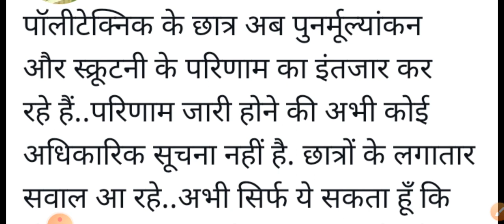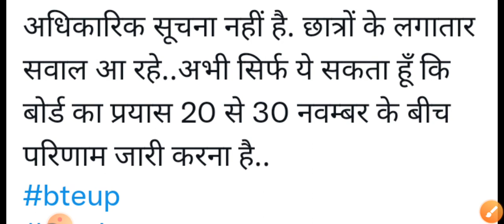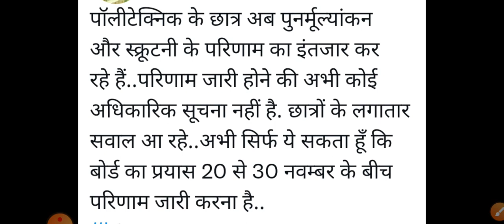आ गया Scrutiny और Re-evaluation का Result date📅।Bteup letest news today।bteup news today। bteup news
Bteup Scrutiny/Re-evaluation का fees कैसे Payment करें | How to payment scrutiny/Re-evaluation fees,
 bteup scrutiny fee payment, reevaluation fee payment, bteup latest news today, bteup scrutiny/evaluation fees kaise payment kare,
bteup scrutiny fees kaise payment kare,
bteup revaluation fees kaise payment kare,

bteup latest news today, bteup latest news, bteup latest update today, bteup result 2021 latest news,
bteup latest update, bteup news today, bteup promote,
news today, bteup exam latest news today, upbte latest news, upbte latest news, today bteup latest,
news update today, bteup today news, polytechnic,
news, polytechnic news today, bteup today latest,
news, bteup polytechnic exam latest news today, upbte news today, bteup latest news d pharmacy,

bteup_latest news_2021,
Back Clear कैसे करें

Scrutiny Re-evaluation Date आ गया | Last Date कब है | कब से भरा जायेगा | Form कैसे भरें | Bteup News
Scrutiny Re-evaluation Date आ गया | Last Date कब है | Form कैसे भरें | Payment कैसे करें। Bteup News
Scrutiny और Re-evaluation रिज़ल्ट इस दिन आएगा। Bteup letest news today। Bteup News today
final year का मार्कशीट कब आयेगा।
इन बच्चों का Number नहीं बढ़ेगा। Bteup Letest News today। bteup News today। Recheck Result kb aayega